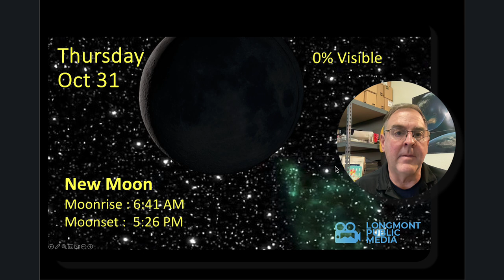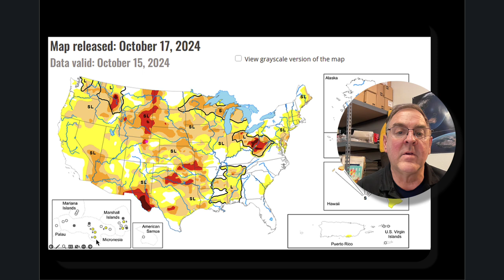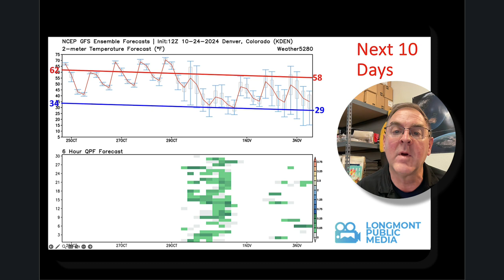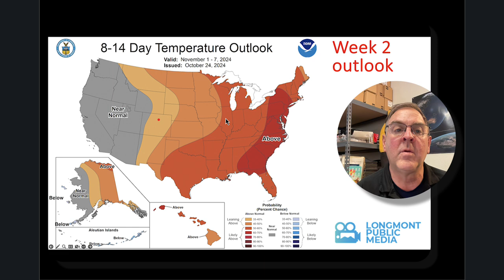Longmont Weather Forecast - October 24, 2024 to November 7, 2024